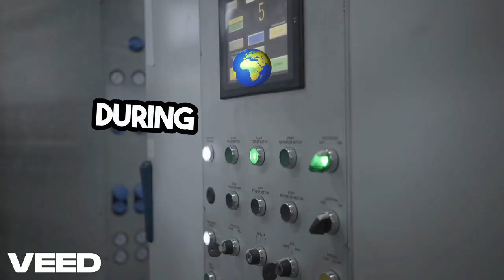Boosting Economies Agriculture & Industry Synergy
Video on Economies  Agriculture & Industry Synergy